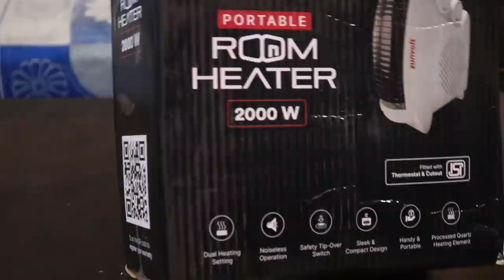ZunVolt Portable Room Heater Review | Best Selling Product Available On Flipkart,Amazon Under Rs.700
Description:

The sudden dip in the temperature calls for an incredible room heater to keep the shivers at bay. Grab the incredible ZunVolt Portable Room Heater which is not only safe and easy to carry around but unbelievably budget-friendly too. The best part is you don’t have to worry about overheating, as the motor of the ZunVolt Portable Room Heater automatically switches off once the temperature reaches 130°C. Not just that, this robust and handy room heater is equipped with a safety fuse and a fire-retardant plastic body.

The ZunVolt Portable Room Heaters are up for grabs at-